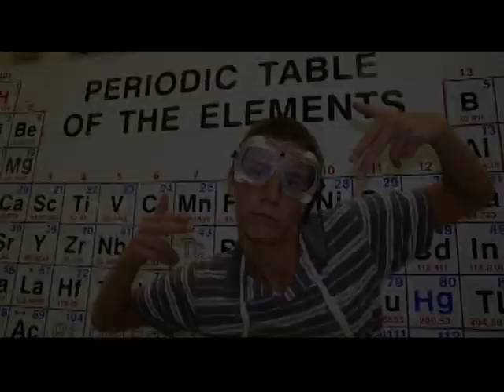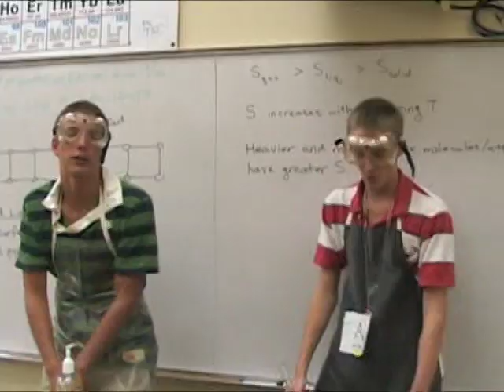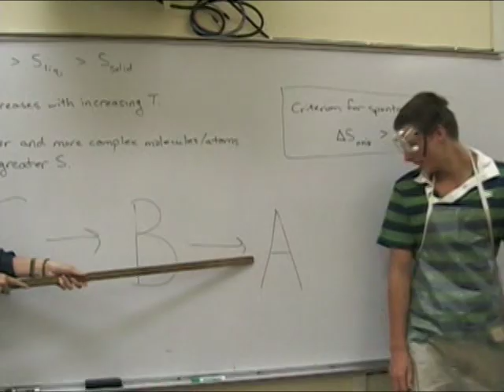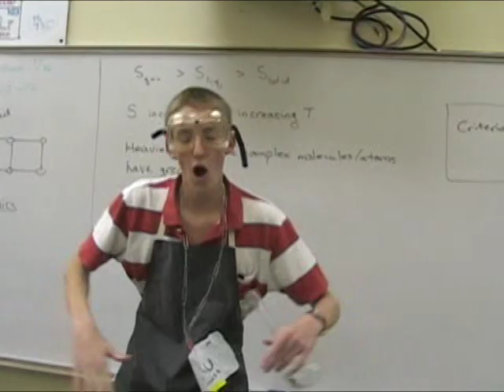AP Chem Rap - Chemistry Rap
The Kemistry Kidz film their hit debut - AP Chem Rap. Starring Michael Rosenthal, Anson McCook, Ramsay Kolber, & Aaron Hirschl. Upcoming Hit: Phiz-X 4 Life! Coming Soon